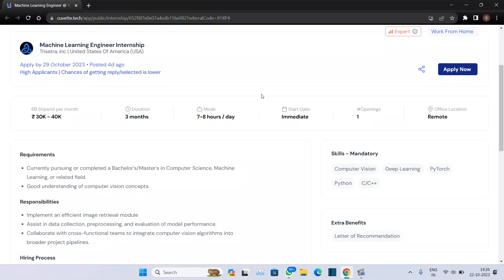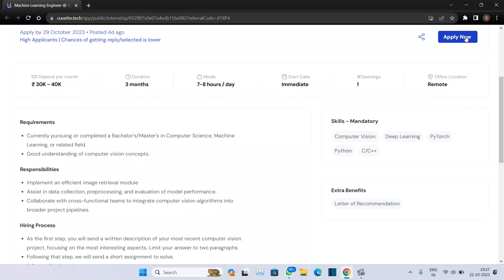Machine Learning paid internship | Stipend: Rs 40000 Per Month | Internship For College Students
Queries Solved / Topics Covered :
ml
machine learning
internships
paid internships